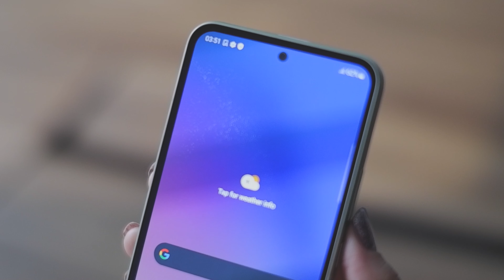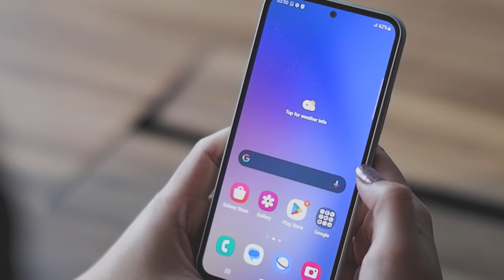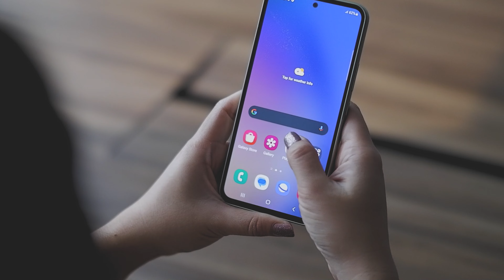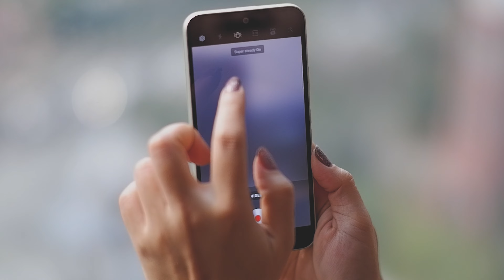Samsung Galaxy A54 5G က အရင် version ထက်ပိုသာသလား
Samsung Galaxy A54 5G က ဒီဇိုင်းပြောင်းလဲသွားတာ။ ကင်မရာ Performance ကောင်းလာတာနဲ့ ရေစိုခံတာ စတဲ့ ကောင်းကွက်တွေ ရှိလာသလို မနှစ်က ထွက်ခဲ့တဲ့ A53 နဲ့ဆို ဘာကွာမလဲဆို ပြောပြပေးထားတယ်။